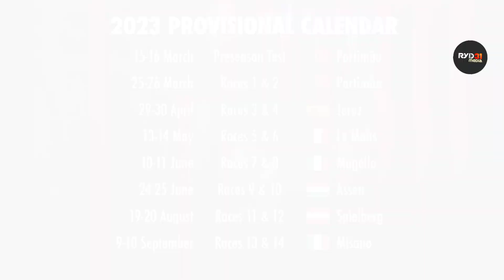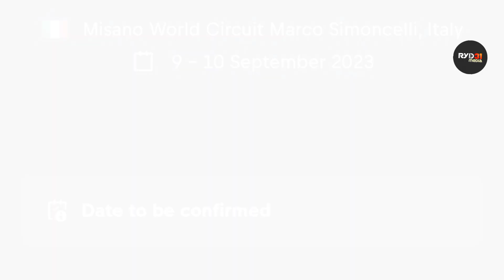Balapan Terakhir RedBull Rookies 2023 !! Akhir Pekan ini Fadillah Arbi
Fadillah Arbi Aditama Juara JuniorGP Catalunya Barcelona Spanyol 2023
Fadillah Arbi Aditama Balap Redbull Rookies Cup 2023

mario suryo aji, pembalap indonesian mario aji raih poin, mario aji naik kelas moto2, target besar mario aji untuk motogp, fadillah arbi aditama, veda ega pratama, fadillah arbi aditama raih juara juniorgp, veda ega pratama raih juara asia talent cup 2023, veda ega pratama naik kelas, aldi satya mahendra raih juara, kekuatan finansial pembalap indonesia, astra honda racing team squad, andi gilang raih juara ss600, moto3 taiyo furusato, wildcard moto3 malaysia rider, indonesia riders.